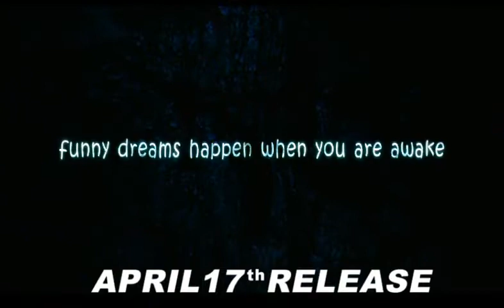Budugu Release Trailer 10 sec 1 || Lakshmi Manchu